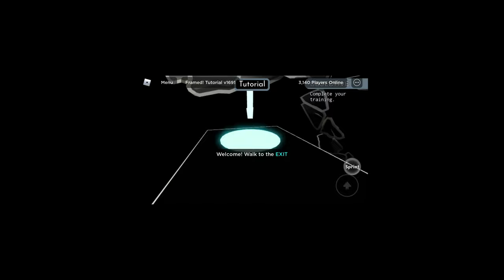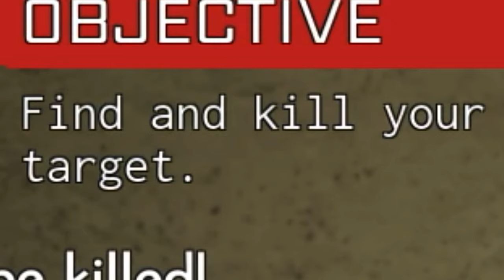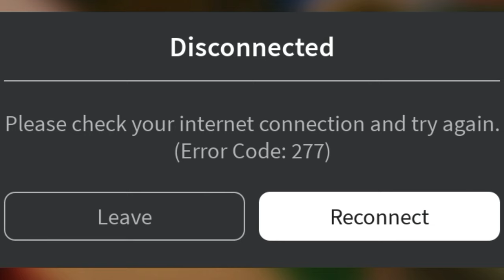Roblox framed...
no mommy i did not steal ur credit card again for robux...i think our neighbors dog stole it! indeed this is the old fashion roblox “framed”

why try to frame people irl when u can just do it in roblox yay...(warning this is a roblox gun game) u have a target AND U MUST KILL THE TARGET! be secretive or else ur gonna get caught by the police...kill all of ur targets before u become a target

have u framed someone before?? no i would never...jk i framed my dog (i dont even have a dog lol)